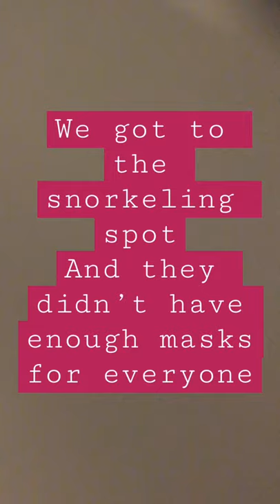Snorkelling story time part 2